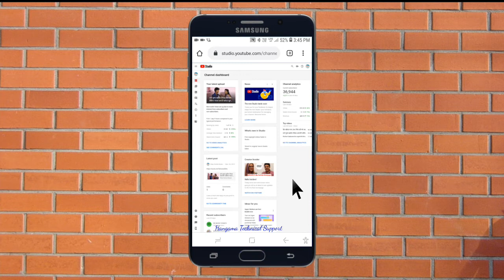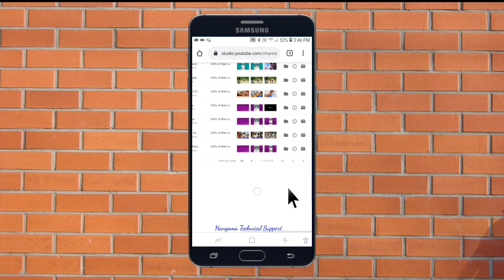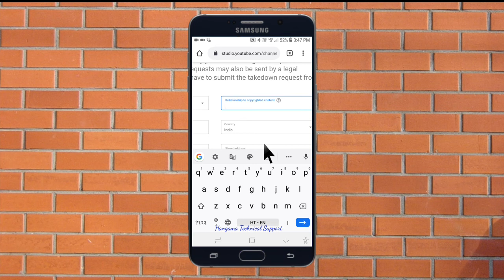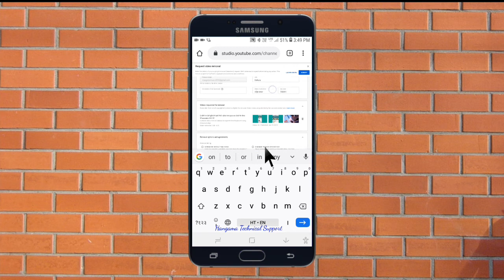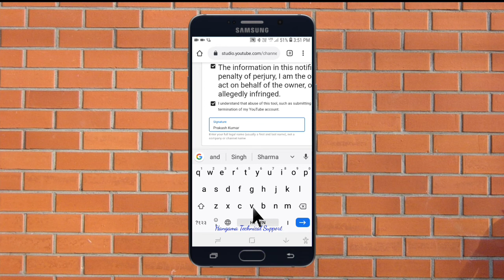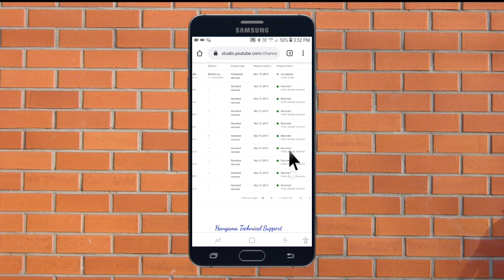Copyright Claim Kaise Kare | how to report a youtube copyright violation | Hangama Technical Support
नमस्कार दोस्तों मैं हूं प्रकाश और आप देख रहे हैं
हंगामा टेक्निकल सपोर्ट युटुब चैनल
Hangama Technical Support YouTube Channel
दोस्तों आज की वीडियो में हम बताने वाले हैं कि अगर आपका यू ट्यूब वीडियो को कोई कॉपी करता है तो आप उसको कॉपीराइट स्ट्राइक कैसे लगा सकते हो
 दोस्तों आज के वीडियो में इसी पर बनाया हूं